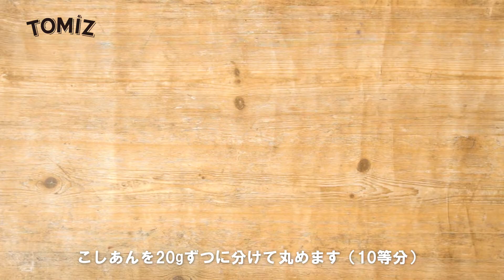【TOMIZキット2021 和菓子】水まんじゅう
北海道産小豆のこしあんを使用、口当たりの良い水まんじゅうです。